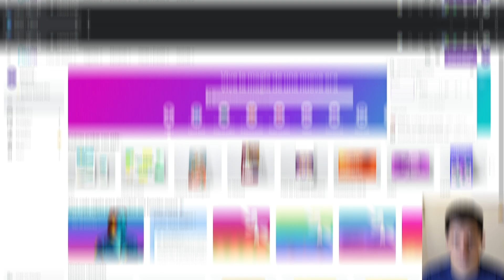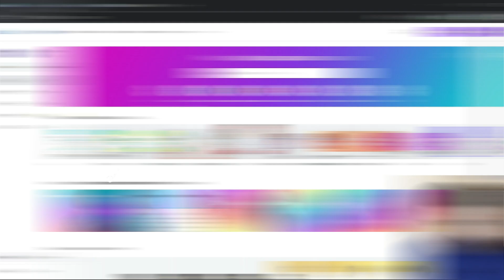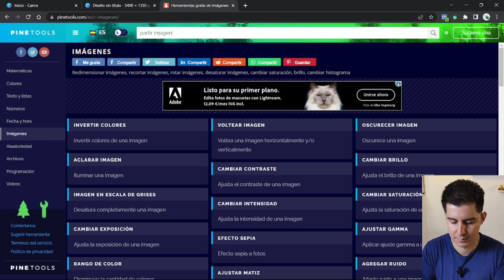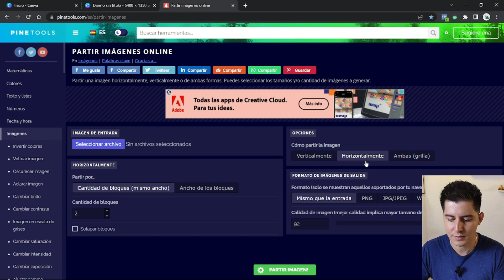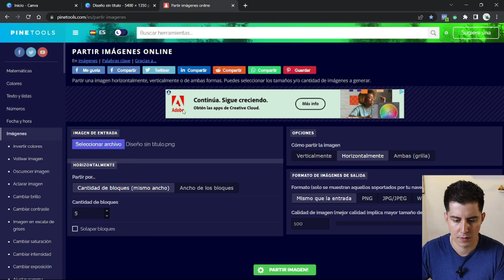😯 Cómo hacer carruseles para Instagram con Canva | 🚀TUTORIAL paso a paso ✨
En este vídeo, ¡Te voy a enseñar pasos a paso a como crear tus propios carruseles continuos de la forma más fácil y rápida, utilizando una de las herramientas más conocida por muchos que es Canva, aunque lo puedes hacer con tu herramienta de diseño favorita solo tendrás que tener en cuentas la dimensiones que te estaré mencionando y la herramienta que te estaré mostrando al ultimo! Esta es una guía completa que te enseñará que dimensiones utilizar, hasta como cortar tu diseño de acuerdo al numero de diapositivas que deseas, listas para compartir en tu perfil de Instagram!!!